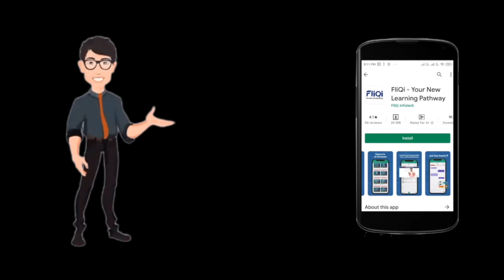थम नहीं रहा ट्रांसफर का बवाल, ग्रामीणों के खिलाफ हुए छात्र ~ Udaipurwati Jhunjhunu News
Jhunjhunu News 2020, Jhunjhunu Rajasthan live video, Jhunjhunu news today, Jhunjhunu news 2020, Jhunjhunu News, Jhunjhunu News, Khetri News